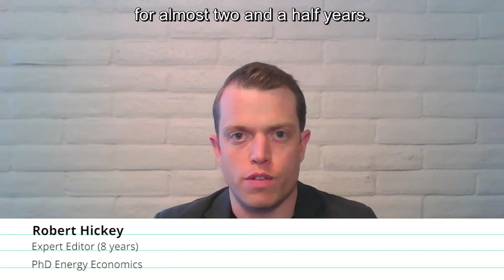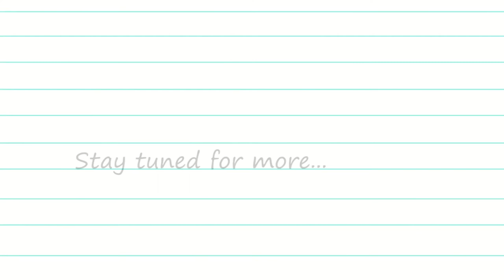Robert Hickey – Expert Editor (Economics)